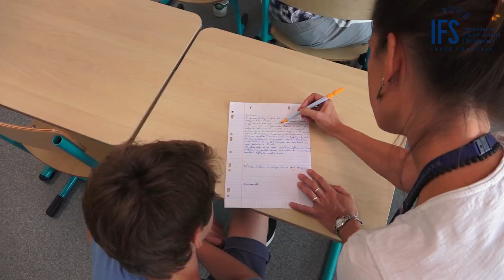A day at the International French School (Singapore)